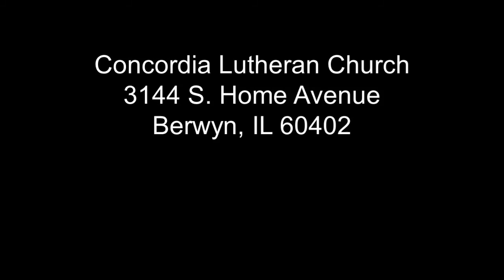December 19, 2021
Concordia Lutheran Church Berwyn, IL sermon 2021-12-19